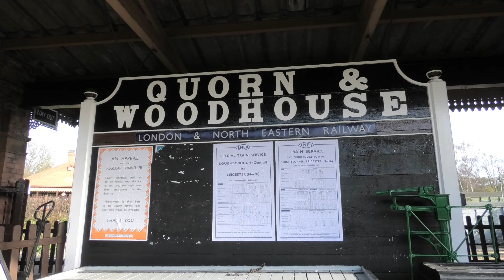Great Central Winter Steam Gala 2024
The Great Central Winter Steam Gala, Saturday 27th January 2024. Featuring B.R. 9F 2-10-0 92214, B.R. 4MT 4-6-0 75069 (from the Severn Valley Railway),  LMS 8f 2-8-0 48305, LYR A Class 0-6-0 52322 (Andy Booth), B.R. 5MT 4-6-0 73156, GWR Hall Class 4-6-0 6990 Witherslack Hall, B.R. 2MT 2-6-0's 78018 and 78019, Derby Lightweight DMU M79900 Iris, and the NER autocar.